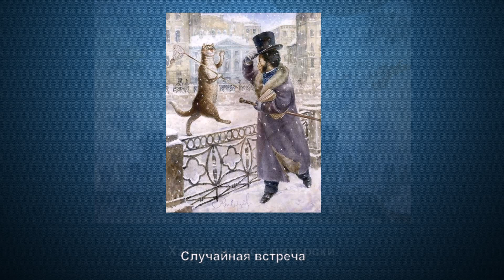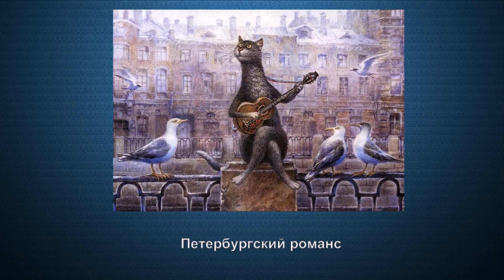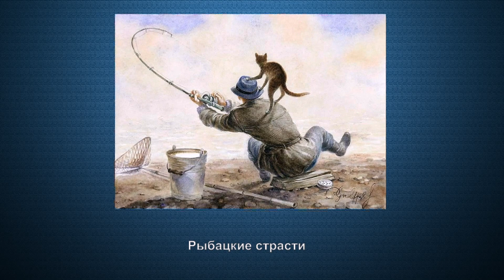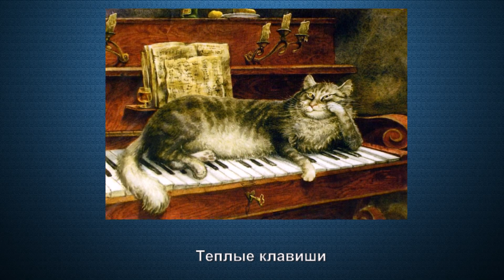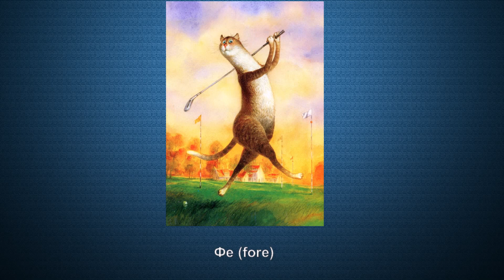"Котомания" художника Владимира Румянцева (1957 - 2019), 2 часть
Художник Владимир Румянцев родился в 1957 году в Череповце, Россия. Рисованием увлёкся с четырёх лет. В 1972 году переехал в Санкт-Петербург, где в 1976 окончил художественную школу им. В.А. Серова по специализации «коммерческий художник». Продолжил обучение в Санкт-Петербургском государственном академический институте живописи, скульптуры и архитектуры имени И. Е. Репина. По окончании получил специальность «художник-график».
Умер художник в 2019 году в Санкт - Петербурге.
Владимир Румянцев жил в Петербурге, писал в основном акварелью. Герои его картин – коты, изображённые выразительно и с таким чувством юмора, что вряд ли оставят кого-либо равнодушным. Они заражают зрителей любовью к жизни и оптимизмом.
Работы Владимира Дмитриевича можно встретить в музейных коллекциях России, а также в частных коллекциях Германии, Финляндии, США, Великобритании и Швеции.